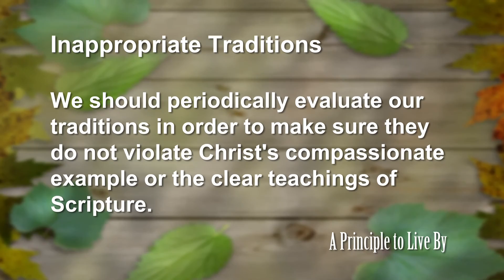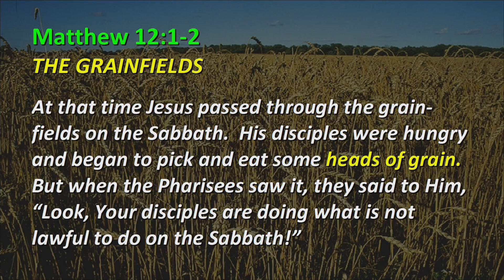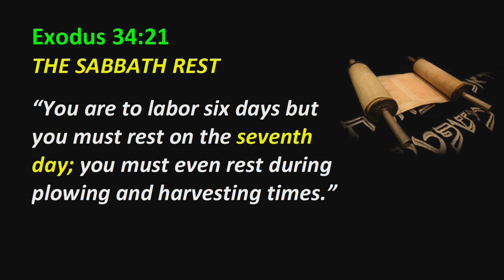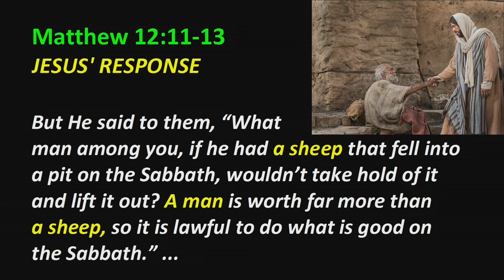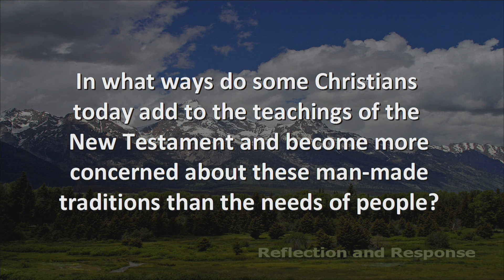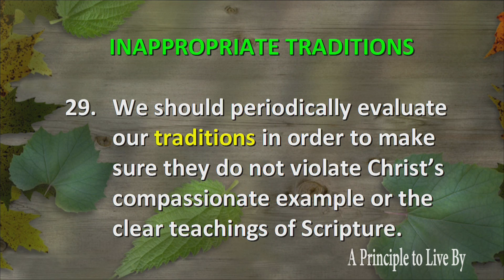Matthew Principle 29: Inappropriate Traditions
We should periodically evaluate our traditions in order to make sure they do not violate Christ's compassionate example or the clear teachings of Scripture.
Matthew 12:1-14, Mat 12, Mt 12, Mat #29, Mt #29